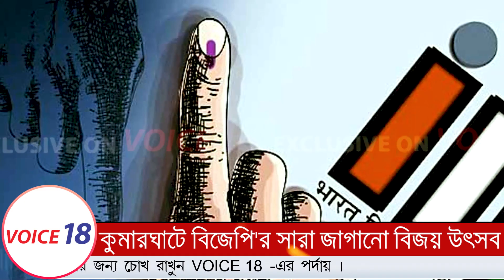Bhagaban Das : বিধায়ক ভগবান দাসের জয়ের আনন্দে মেতে উঠল কুমারঘাটের রাজপথ | VOICE 18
VOICE 18
Name of Production House: FLAXEN MEDIA WORKS